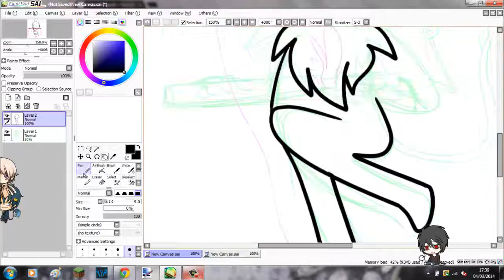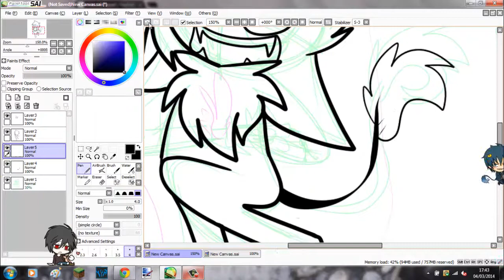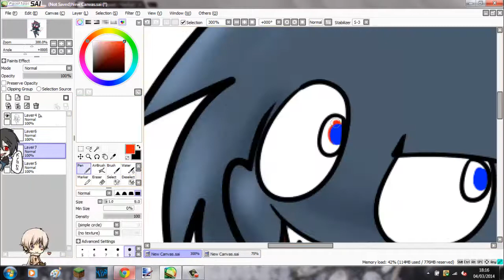Rin speedpaint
EVERYTHING IS BETTER WITH THE UNDERTAKER, RUSSIA, BB AND RIN RUNNING AROUND HUMPING YOUR TASKBAR

NOT AN OC.  HE IS FROM BLUE EXORCIST

The song doesn't go with it but at least it's better than the nyan kolkolkol I have stuck in my head (^J^)